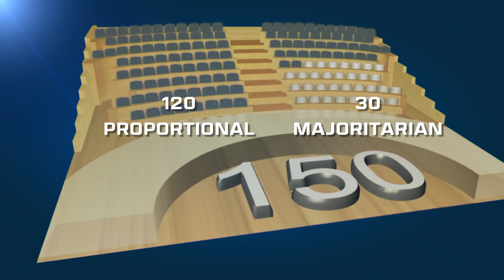На пути к евроинтеграции: Грузия выбирает парламент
Более 50 партий поборются за места в парламенте Грузии. Фаворитом считается “Грузинская мечта”. Свободные и честные выборы — одно из важнейших условий для евроинтеграции, говорит глава ЦИК.